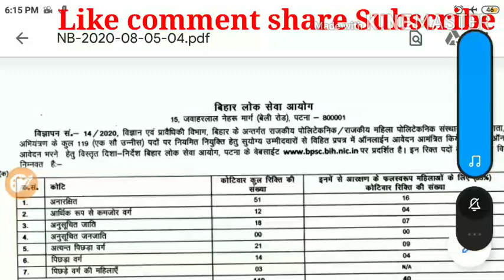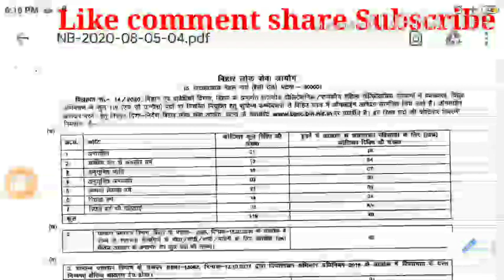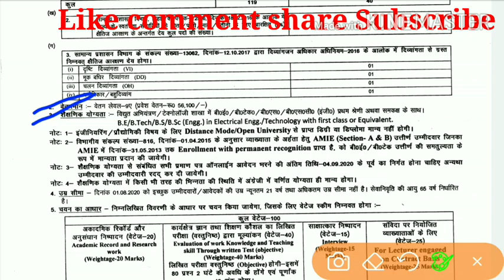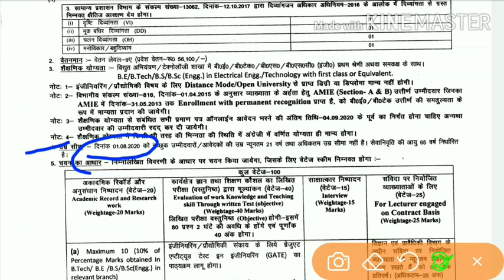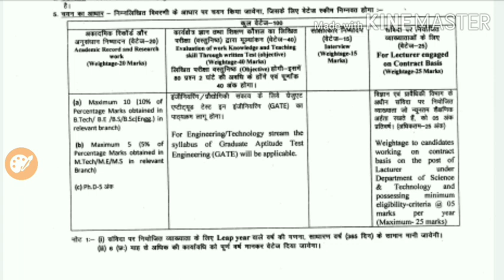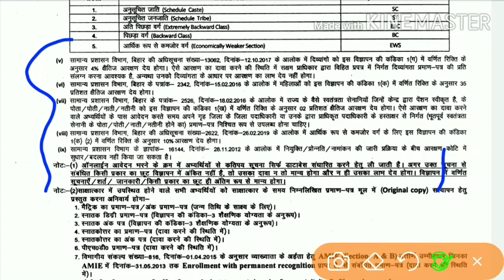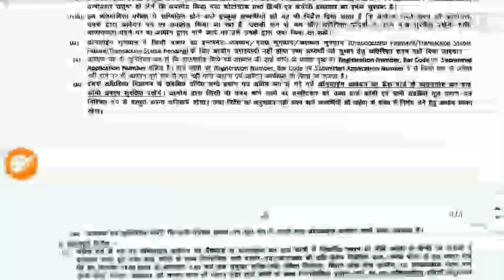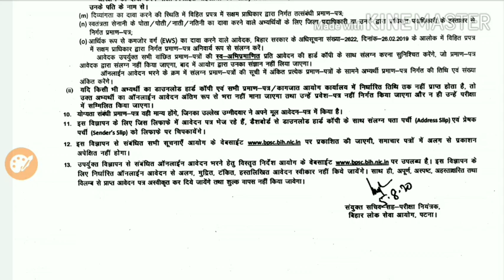BPSC new Vacancy||Polytechnic college lecturer Electrical Engg New Vacancy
Polytechnic Engg college lecturer Vacancy notification out know full details regarding syllabus and online application